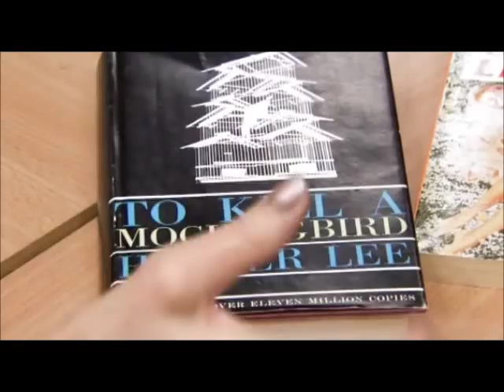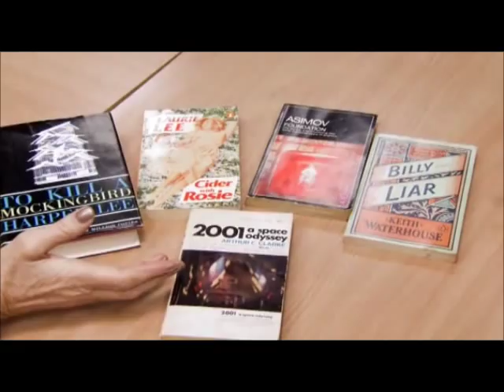Sanjeev Bhaskar meets his old english teacher Judy Cooper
Sanjeev Bhaskar meets his old english teacher Judy Cooper on Channel 4's programme "The House That Made Me"